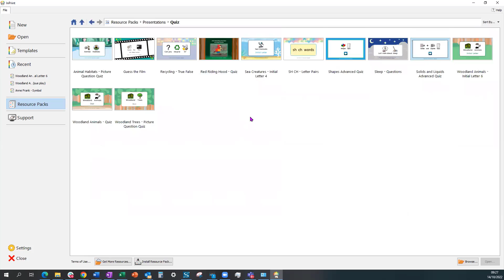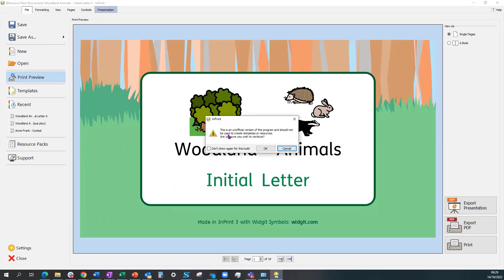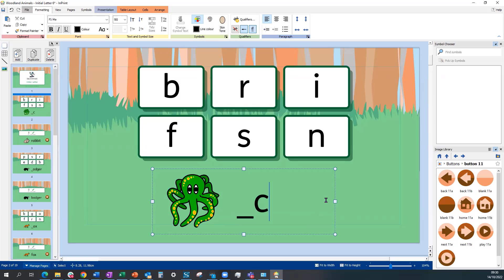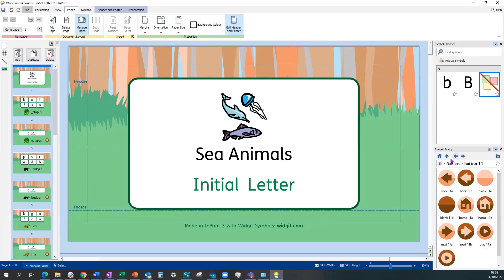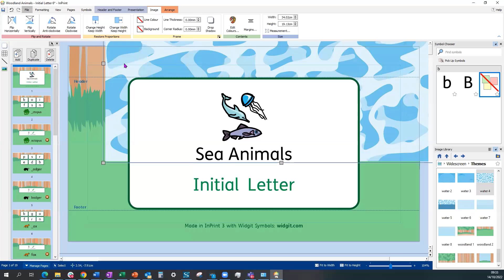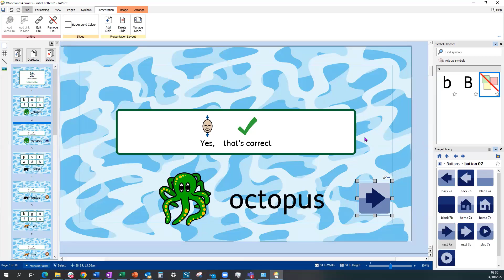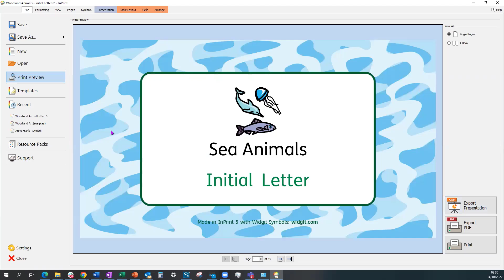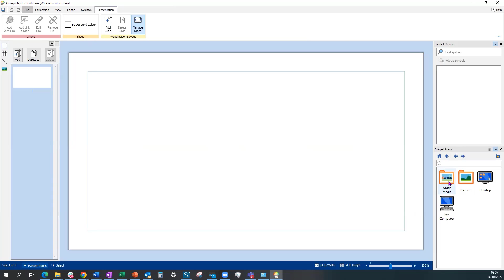How to use InPrint 3 Presentation Export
Join ex-senior teacher, SENCO and education specialist, Sue White for an in-depth look at the InPrint 3 Presentation Export feature.